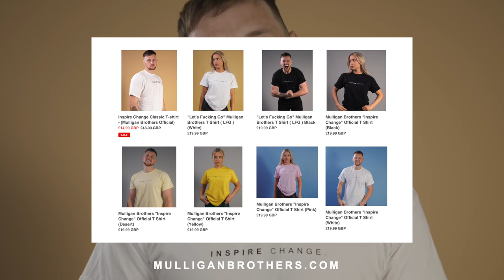[ROYAL MARINE] Mark Ormrod- WHY Visualisation is so important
Special thanks to Mark Ormrod

Marks Documentary

Special thanks to Pantheonplymouth for allowing us to use your facility